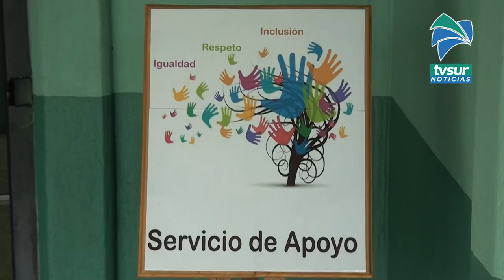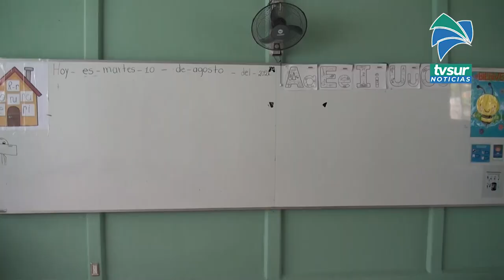En Repunta de Pérez Zeledón se cuenta con un centro educativo nuevo